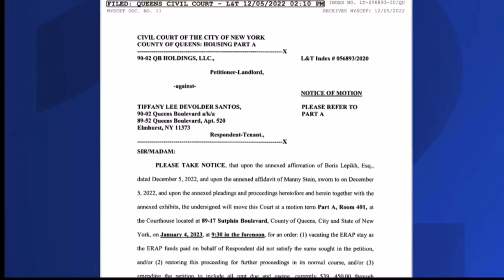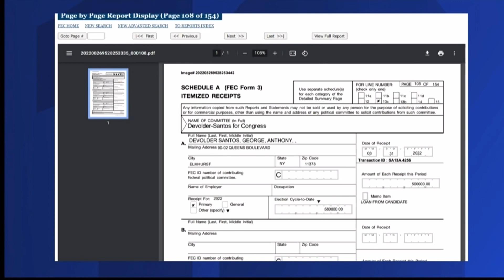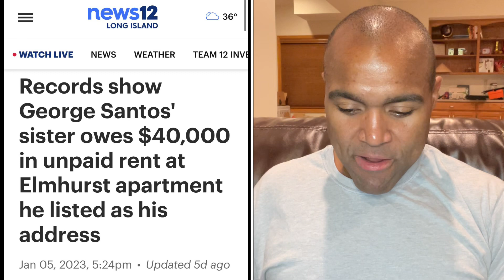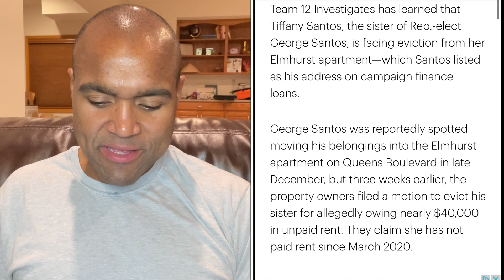NY Politician Owes Landlord Nearly $40K, Hasn’t Paid Rent in 3 Year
A New York politician who recently has faced allegations of lying, owes his landlord nearly $40,000 after not paying the rent for nearly 3 years.

The lease is in the name of his sister, but he listed that address as his home address on multiple different documents. The case exposes the ridiculousness of the eviction moratoriums.